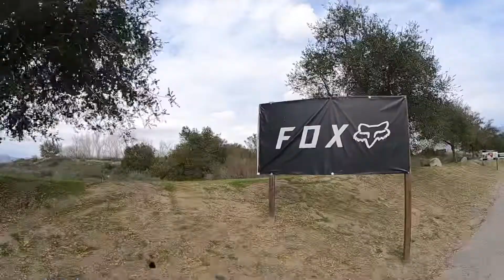Fox raceway vet track ride day 2022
With rob and Angel